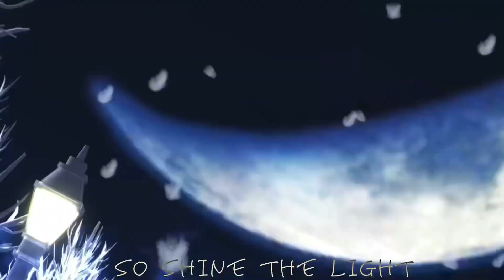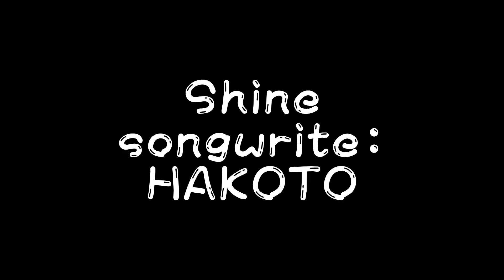【 MMD 】 - SHINE - loud version 【 MV 】 オリジナル曲 / 初音ミク ボカロ WIDE ロック ギター guitar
Model：Tda様/WYKP様

Motion : 那智様

Stage : XAIN様

camera：きあおみようじ様

effect：そぼろ様/蒼すずめ様/ビームマンP様

お借りしました。ありがとうございます！